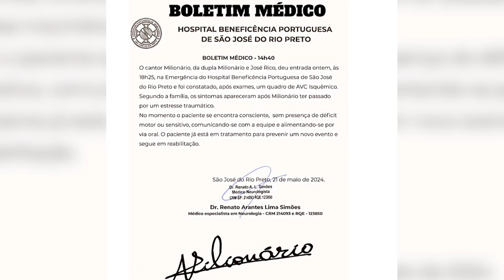Cantor sertanejo Milionário, da dupla com José Rico, é internado após sofrer AVC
O cantor Milionário, famoso por sua atuação na dupla sertaneja Milionário & José Rico, foi internado na noite desta segunda-feira no Hospital Beneficência Portuguesa, em São José do Rio Preto, interior de São Paulo.

Ao chegar ao hospital, exames revelaram um quadro de AVC isquêmico. Inicialmente, suspeitava-se de hemorragia cerebral.

"Atualmente, o paciente está consciente, sem déficit motor ou sensitivo, comunicando-se com a equipe e se alimentando por via oral. Ele já está em tratamento para prevenir um novo evento e segue em reabilitação", informou o hospital.

Conhecidos por sucessos como "Estrada da Vida" e "Decida", Milionário & José Rico estiveram em atividade de 1970 até 2015, quando José Rico faleceu após uma parada cardíaca.

cantor milionário,
jose rico,
cantor milionario,
melhores duplas sertanejas,
Milionário e José Rico,
Milionário AVC,
Cantor sertanejo sofre AVC,